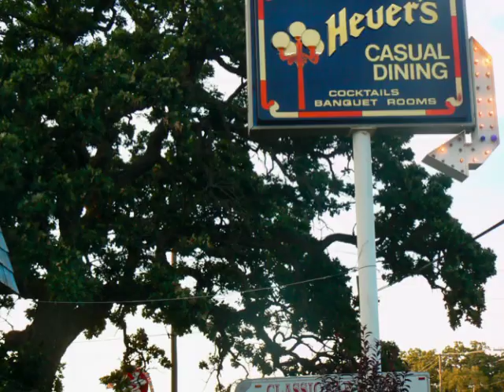Richmond Cruise Night - KruzinUSA.com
Richmond, Il Cruise Night Dog n Suds and Heure's, Gary Lange Chevy Cruise Night